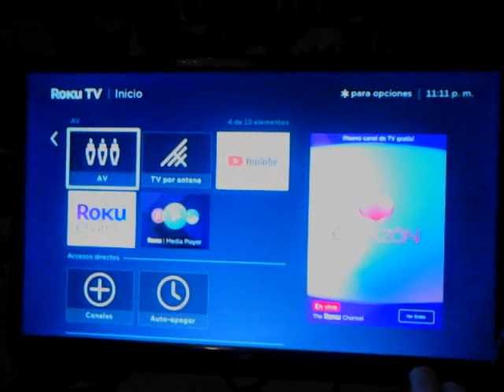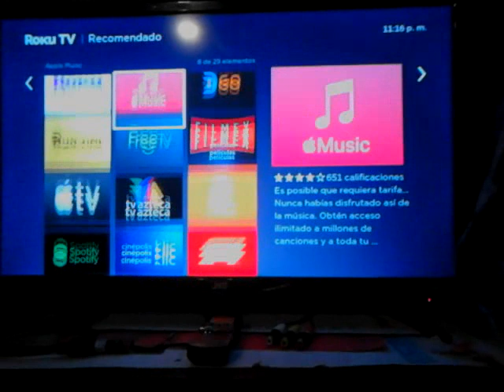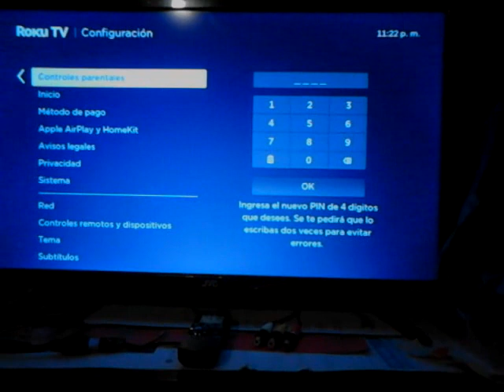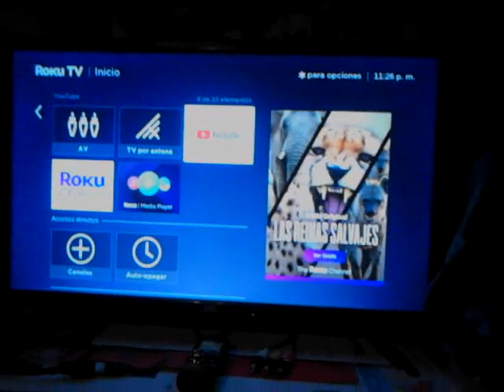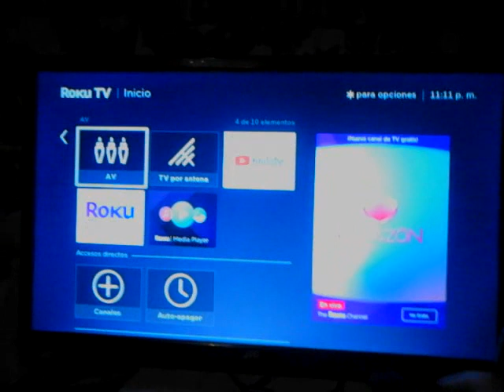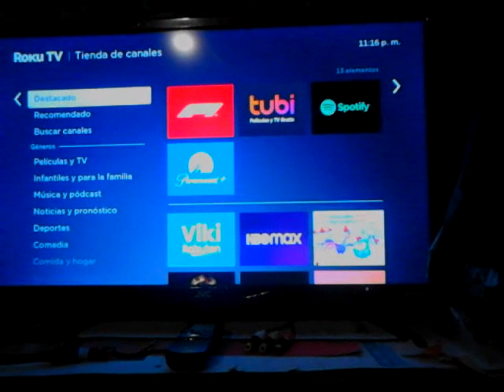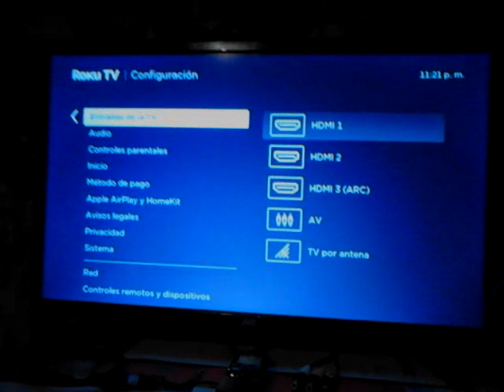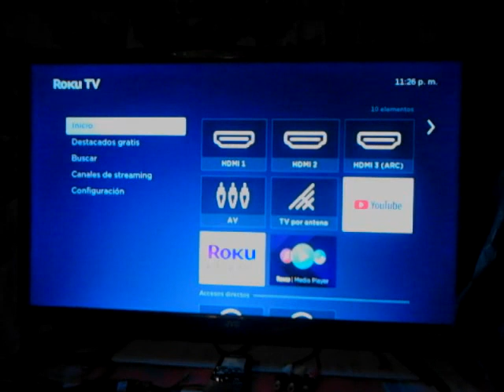Comó funciona la smart tv SI24R jvc•Roku tv!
Aquí pueden ver el unboxing de esta smart tv!